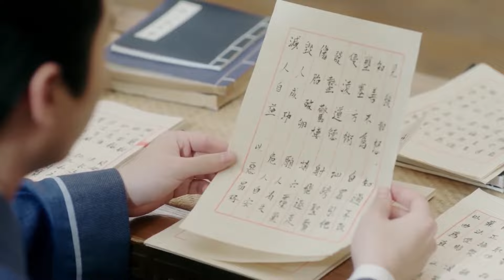【Movie】 霸道王爺裝失憶和灰姑娘同床共枕！在情敵面前故意炫耀挑釁，就像陷入愛河裏的毛頭小子！💋Chinese Drama CY